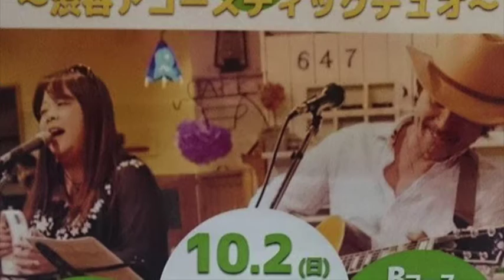金尾よしろうの音楽魂（2016.9.23放送分）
提供
　　J.A.N. Fine Art
　　（有）サムデイ

M1　05:00頃　Don’t Let Me Be Lonely Tonight　－　アミ⭐︎タメ
M2　19:14頃　Lost And Found Of Love　－　アミ⭐︎タメ
M3　41:08頃　風の中で立て　－　アミ⭐︎タメ
M4　51:00頃　不良中年のススメ　－　金尾よしろう